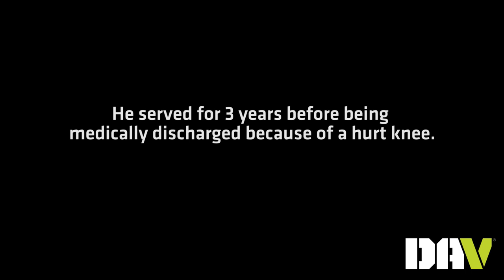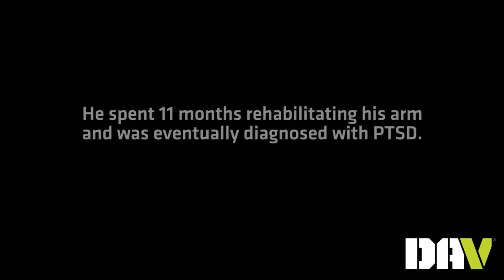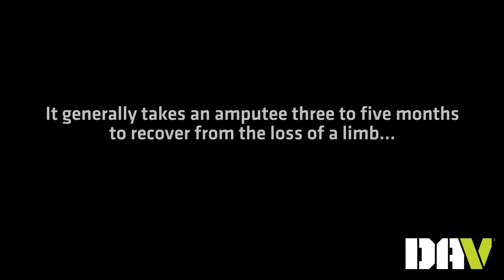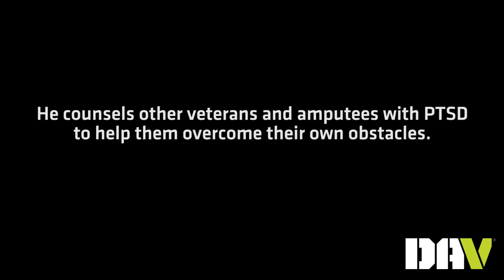DAV's 2016 Outstanding Disabled Veteran of the Year - Bobby Body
DAV has named Bobby Body, a combat-injured, single-amputee veteran of Operation Iraqi Freedom, as its 2016 Outstanding Disabled Veteran of the Year.

Body, an Army Airborne infantryman, was injured in February 2006 by an improvised explosive device in Iraq. The explosion severely injured his left side and lead to his evacuation back to the states, where he would later be diagnosed with post-traumatic stress disorder (PTSD). After being medically retired from the Army in 2009, and undergoing numerous surgeries, Body’s left leg was ultimately amputated above the knee in 2013.

While recovering from his amputation at the Ann Arbor Veterans Healthcare System’s amputee rehabilitation clinic, Body saw how long and arduous recovery could be, often lasting months. It was a timeline he did not want to endure. Through his positive attitude and can-do spirit, Body walked out of the clinic in less than seven weeks. Doctors and therapists at the Ann Arbor VA took notice of Body’s unique mental and physical abilities during his recovery and recruited him to become a counselor to other veterans who either had PTSD or recent amputations.

Through his own recovery, Body propelled himself into the world of powerlifting to help him deal with the psychological and physiological effects that often spiral individuals to hit rock bottom. Just months after becoming involved in the sport, Body won a gold medal in his weight class in his first appearance at the U.S. Nationals for the American Powerlifting Federation, an affiliate of the World Powerlifting Congress (WPC). He also placed first in his age group at the 2015 WPC World Championships in Portugal, and followed that up by bringing home two more gold medals – one in his age division and another in an open-age division – and breaking a national record in his age group by using his 5-foot-8-inch, 178-pound frame to lift 424.39 pounds.